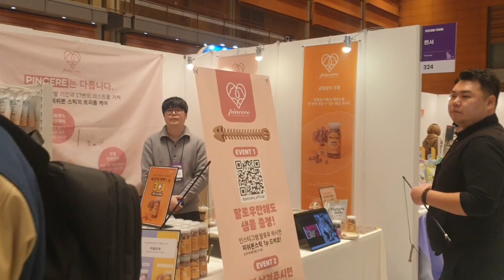2024년 1월 26일(3)